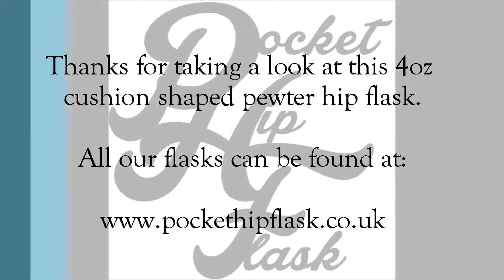4oz Plain Pewter Cushion Hip Flask @ The Pocket Hip Flask Co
A quick look at our 4oz Plain Pewter Cushion Hip Flask, as sold by The Pocket Hip Flask Company UK.  A beautiful handmade English pewter flask produced in Sheffield UK.

This is a great sized flask made to be your perfect drinking companion, not too big and not too small, this would be the mid range sized flask.  The most popular sized flask is the 6oz and so the 4oz provides a little pick me up in a smaller package.

This cushion style (or pocket flask) is a traditional looking flasks which is very popular with people who like something that has a timeless style.